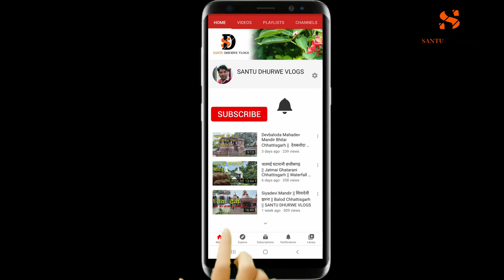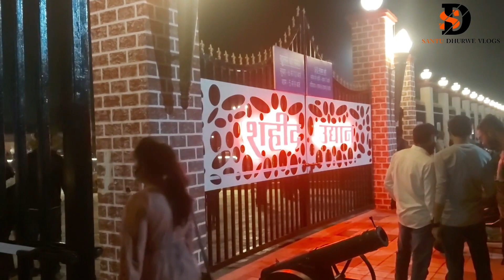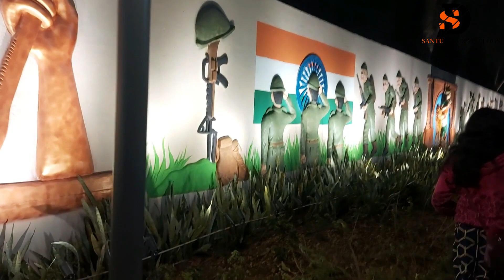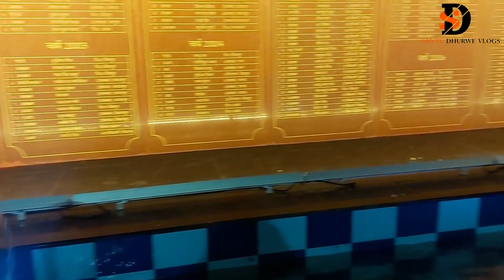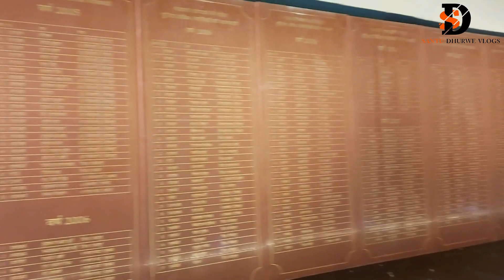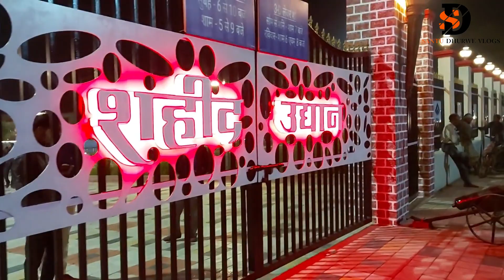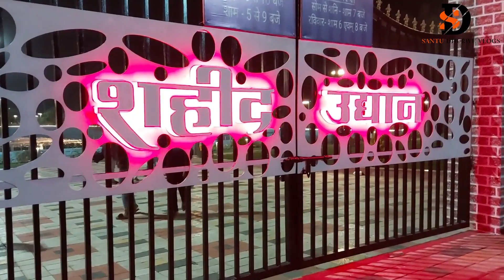Bhilai Shaheed Park | भिलाई शहीद पार्क | Shaheed Udyan Bhilai | Chhattisgarh | SANTU DHURWE VLOGS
GoPro Hero 8 Black Action Camera
GoPro AAMIC-001 3.5mm Mic Adapter
ULANZI Select G8-9 Lightweight Protective Case
Vatsas Helmet Chin Mount Strap for Action Camera
Monopod Grip Arm Tripod Foldable Selfie Stick
SanDisk 128GB Class 10 microSDXC Memory Card with Adapter
Boya mic
Gorilla Tripod Stand
Lightweight Tripod with Mobile Phone Holder Mount
Knee and Elbow Guard